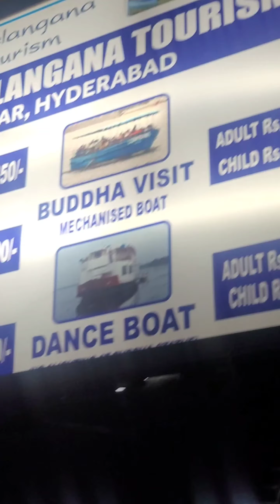Hyderabad# Khubsurat video najara dekhne layak maja a Gaya aap bhi Jarur Aao Hyderabad#video